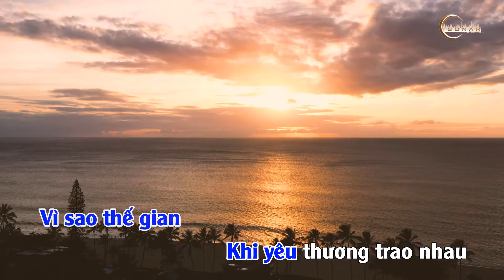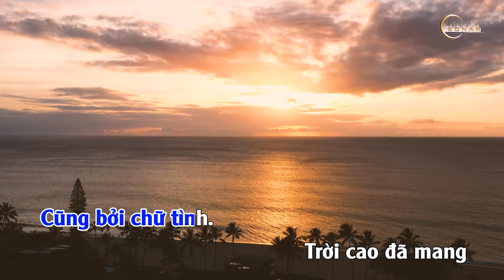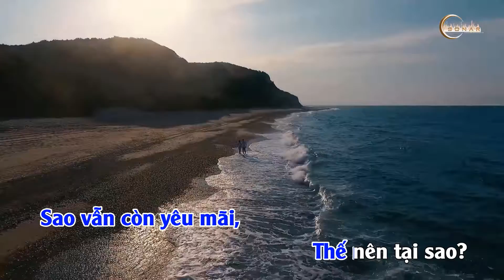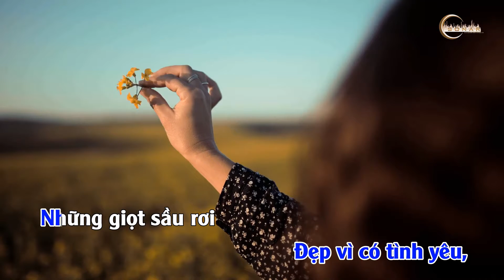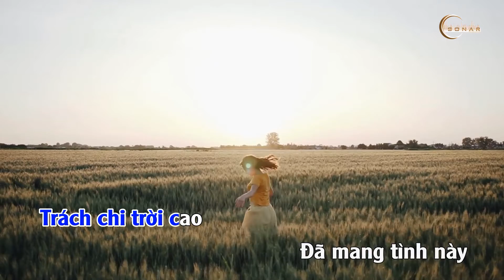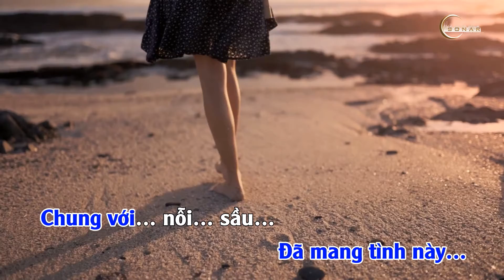Trách Chi Trời Cao (Trần Trung Hiếu) - KARAOKE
TRÁCH CHI TRỜI CAO
Tác giả : Trần Trung Hiếu
Sản xuất : Sonar Production
CÔNG TY TNHH SẢN XUẤT ÂM NHẠC SONAR PRODUCTION

* Thu âm bài hát
* Hòa âm phối khí
* Thu âm quảng cáo
* Mixing vocal, multi track
* Viết lời việt, phổ thơ…
* Thiết kế video, karaoke, lyrics